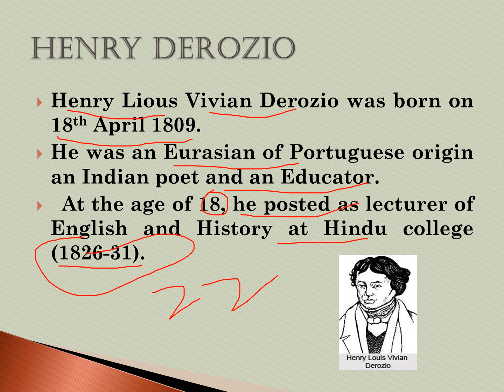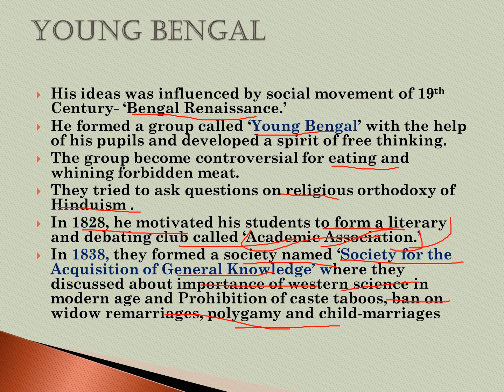HenryDerozio and Young Bengal Movement in Colonial India | Impact | Reform | Role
This video is about an important social reformer Henry Vivian Derozio. He was known as intellectual revolutionary. He tried to develop debate culture among his students and inspire them not to follow anything blindly. He tried to pose intellectual challenge in front of orthodox Hindus.

For other social reformers, significant topics and helpful videos like this see my other sessions and lectures.